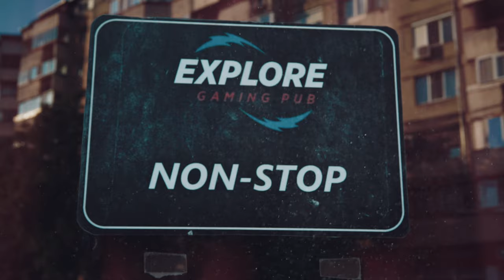EXPLORE GAMING PUB - ORADEA - INTERNATIONAL STUDIO